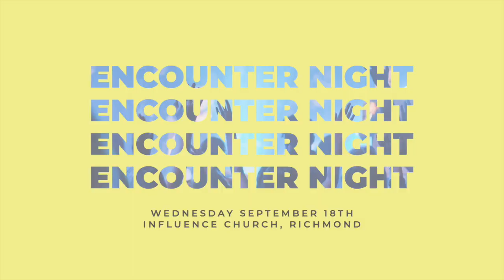Influence Church News - 15.09.19